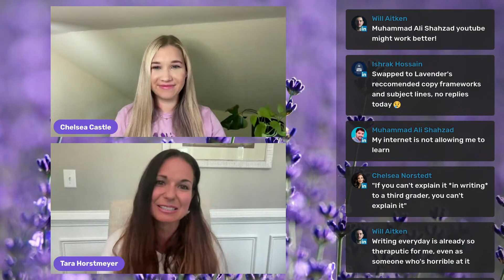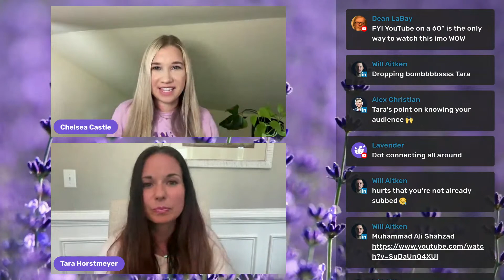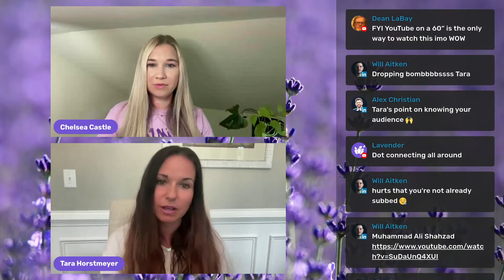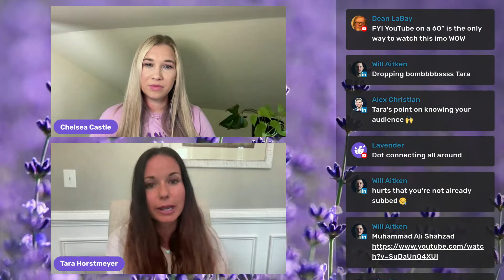Copywriting in Sales with Tara Horstmeyer - Write Better Cold Emails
How can sellers write words better?

We're brining in two of the best content creators in copywriting to answer this question

Chelsea Castle (content & blog writer at Lavender) will be joined by Tara Horstmeyer (Founder of Happy Words & LinkedIn ghost-writer) to break down the dos and don't of writing good sales copy